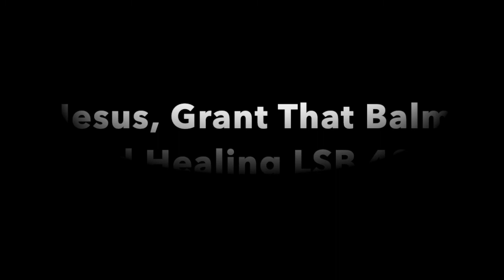Jesus, Grant That Balm and Healing LSB 421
A playing of Jesus, Grant That Balm and Healing (Lutheran Service Book, 2006) on the new-to-us pipe organ at Immanuel Lutheran Church, Plainview, Minnesota.

Text: Johann Heermann; tr. composite, alt.